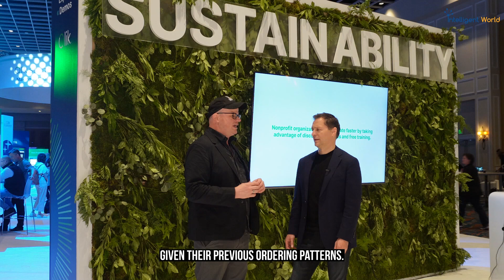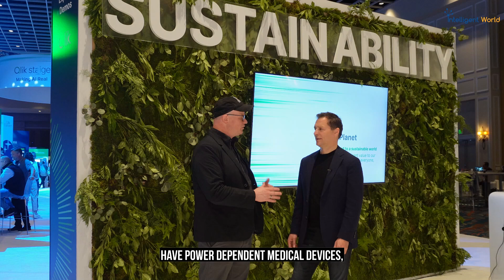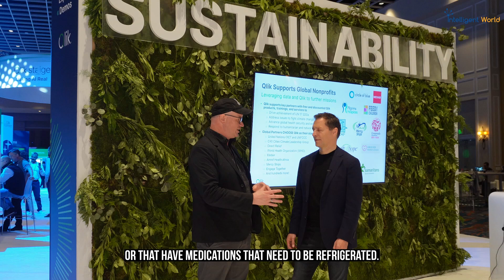ML Predictions for Providing Aid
➤ Stay ahead in the world of AI and digital innovation!

Discover how machine learning is transforming humanitarian aid and sustainability. At Click Connect, Andrew Scer, VP of Research and Analysis at Direct Relief, shares insights on:

    🌍 Predicting where to invest in solar energy for health centers.
    💊 Optimizing the distribution of pharmaceuticals to reduce waste and meet demand.
    🔍 Combining diverse data sources to prioritize areas most in need after disasters.

From resilient power solutions in wildfire-affected regions to precise medicine allocation, this innovative approach ensures resources have the greatest impact.

🔗 Follow me for more updates on AI-driven solutions for a sustainable future!
➤ Stay informed on the cutting edge of AI advancements!